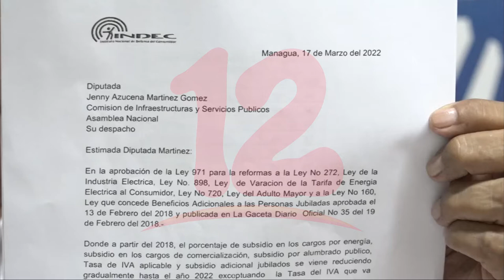INDEC solicita a las autoridades que se mantengan por un año más el subsidio energético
Noticias12Nicaragua Instituto Nicaragüense de Defensa al Consumidor solicitó ante la Asamblea Nacional y otras instituciones, que se mantenga por un año más el subsidio energético del 25% que se vencerá este año.